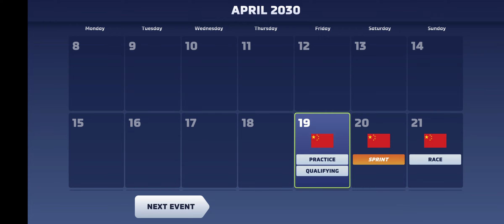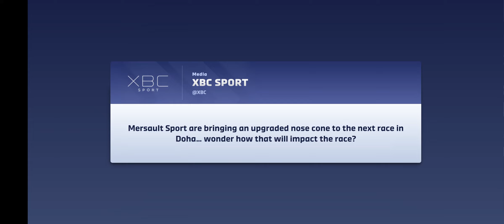Let's Play: Motorsport Manager 4 - Part 55